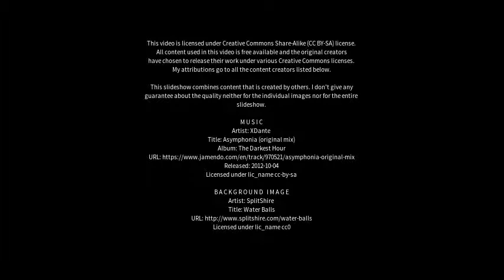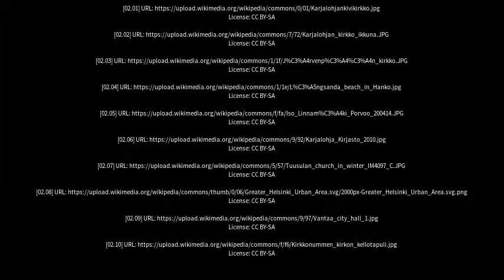Best places to visit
Best places to visit - Karjalohja (Finland) Best places to visit - Slideshows from all over the world - City trips, nature pictures, etc.